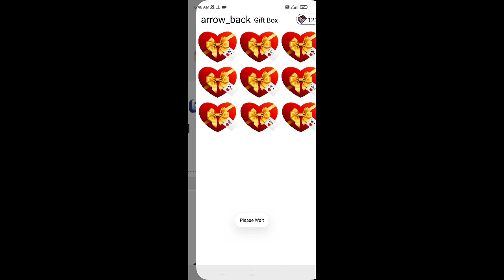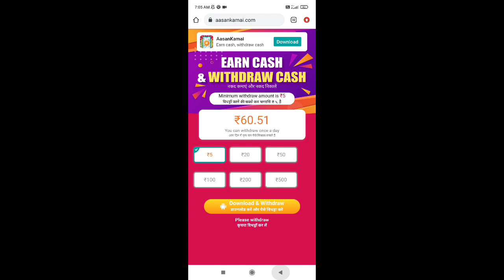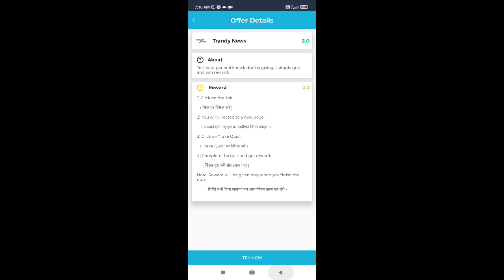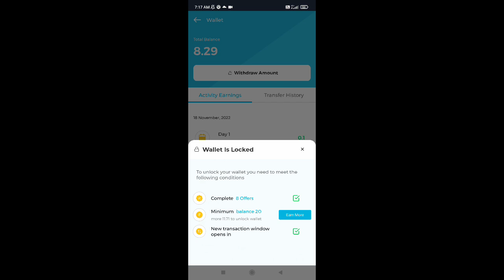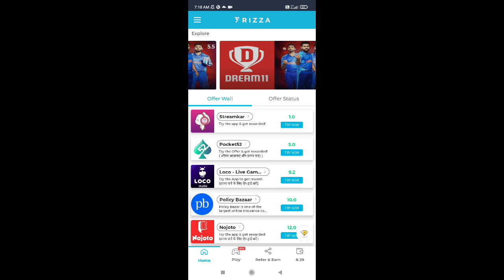New Earning App Today | ₹220 Free Paytm Cash Earning Apps 2022 | mobile se paisa kaise kamaye 🤗🤗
☄️ Hello, Friends, | am Ramchand Kashyap Owner Of  ''Google Mahatma" YouTube Channel Today | Will Explain about New Earning App Today | ₹220 Free Paytm Cash Earning Apps 2022 | mobile se paisa kaise kamaye 🤗🤗

Your Queries ;-

Google Mahatma
Googlemahatma
Tag 👇👇